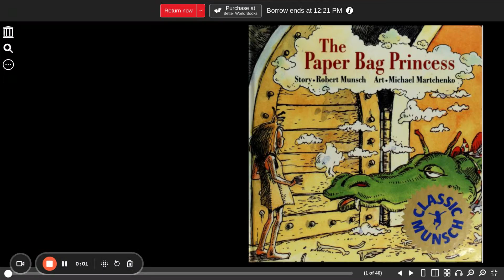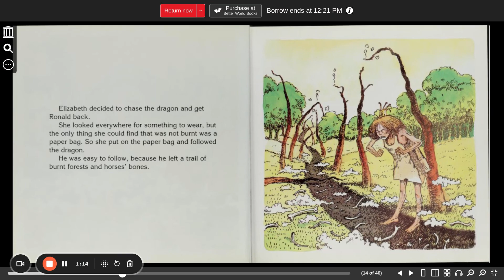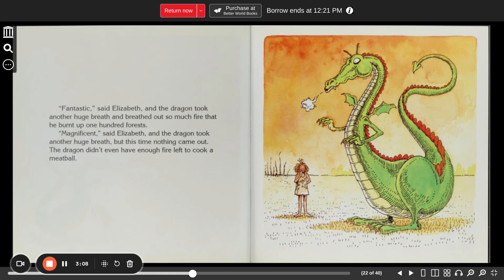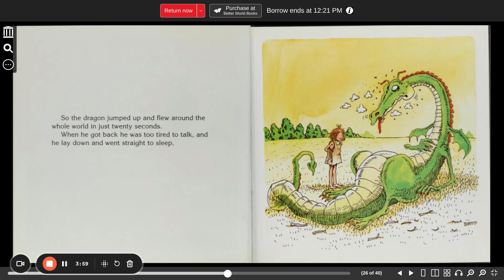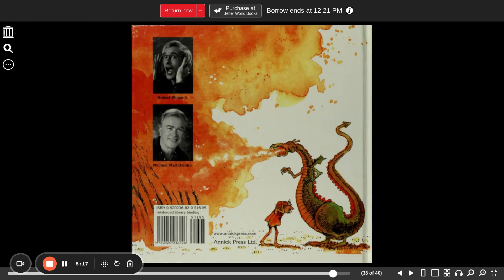The Paper Bag Princess Munsch, Robert